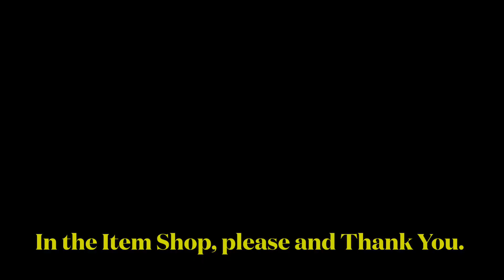New Fortnite Chapter 2 The End Event, Teaser Concert.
Hey Guys Gamers Union Back Here with another Video, and todays Video is going to be on,New Fortnite Chapter 2 The End Event, Teaser Concept.Let’s get 20 👍 for this Video, Don’t forget to leave a 👍 Like on the Video, Subscribe if you are new to the Channel, Turn on the Bell for Daily Fortnite Videos, Share it with all your Friends.

epicpartner Use my Support a Creator Code GAMERS-UNION In the Item Shop, please and Thank You. When you use my Support a Creator Code or Link, In the Epic Games Store. I receive Money from those Purchases.